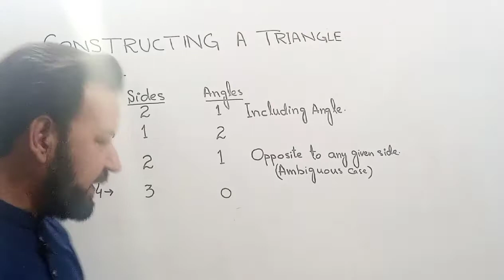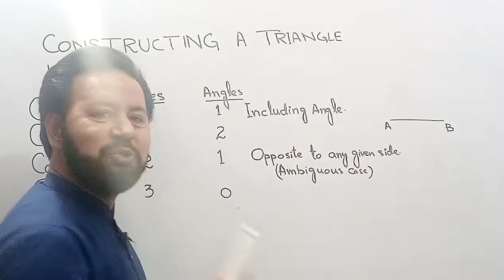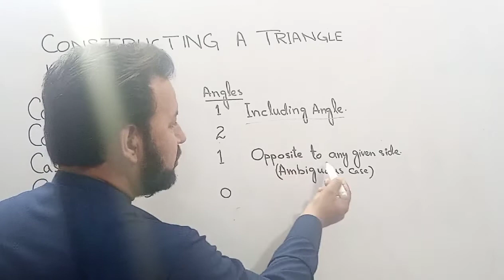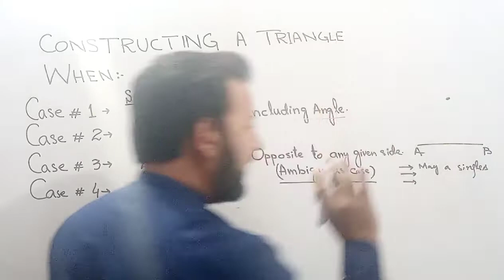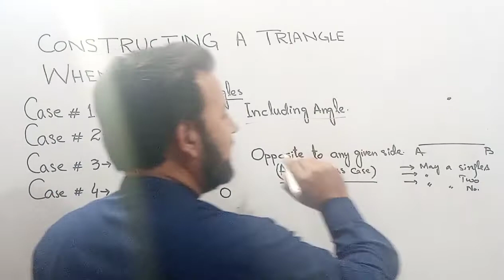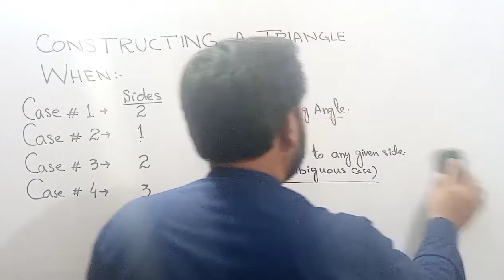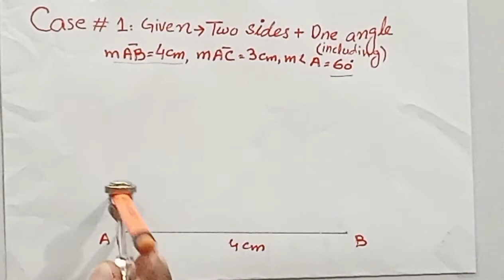Mathematics | Practical Geometry | Constructing Triangles | All Cases ،مثلث بنانا |عملی جیومیٹری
Practical geometry is very important branch of mathematics. in practical geometry constructing a triangle is important. students should know how to construct a triangle according to the given data. this lecture is uploaded by our channel Learn with Mujtaba, to enhance the skills of students.
مثلث بنانا ایک فن ھے جس کی عملی جیومیٹری میں بہت اہمیت ہے۔ہر طلبعلم کو ۔ختلف اقسام کے ڈیٹا کے مطابق مثلث بنانا آنی چاھئیے۔ آج کی وڈیو اسی مقصد کے لئیے بنائی گئی ھے۔ امید ھے کہ آج کی وڈیو دیکھنے کے بعد آپ ھر قسم کی مثلث بآسانی بنالیں گے۔

جن سٹوڈنٹس کو زاویے بنانا نہیں آتے وہ اس وڈیو سے پہلے ہماری مندرجہ ذیل وڈیو ضرور دیکھ لیں۔